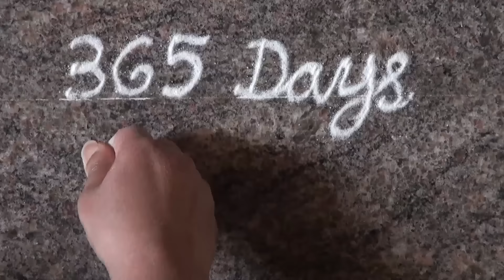10 dots rangoli / Daily simple easy rangoli /lotus rangoli/ chukki rangoli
Ugadhi Special Rangoli - simple easy rangoli /lotus rangoli/ chukki rangoli